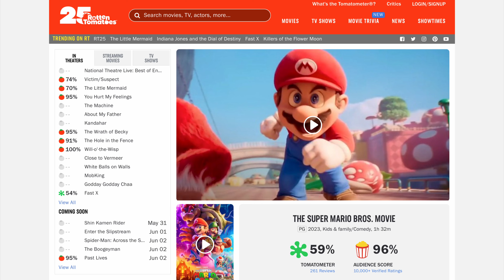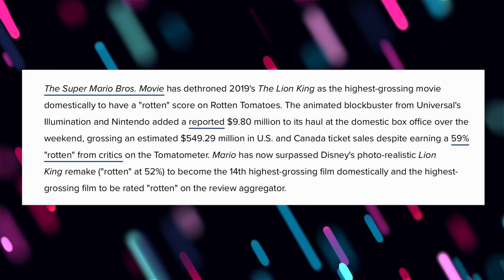The Super Mario Bros. Movie Is Just So Rotten….